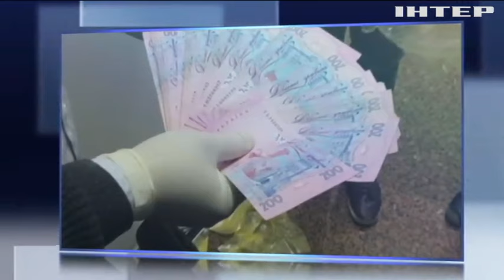В Харькове задержали полицейского при получении взятки